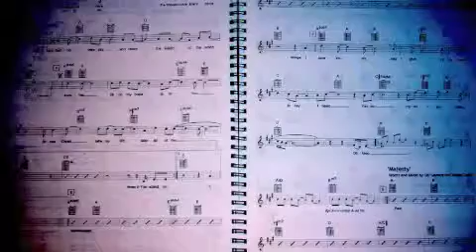JoeZAY - Sensual Seduction (Snoop Dogg) - (Jazzy Acoustic)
This is an Unofficial Acoustic Production of Snoop Dogg's Sensual Seduction that i did 2years back.